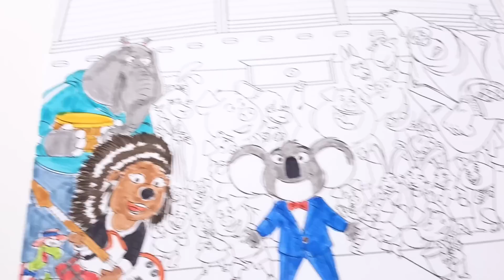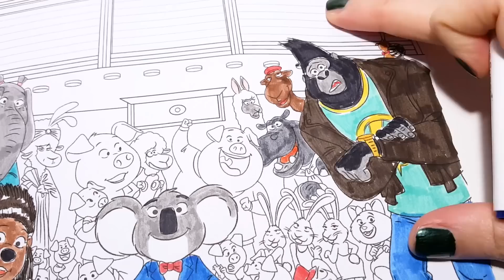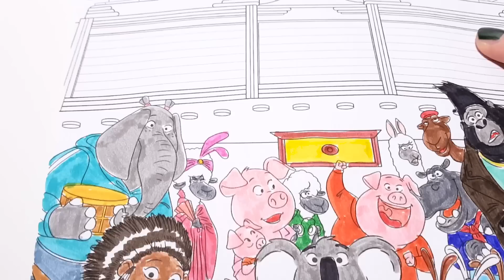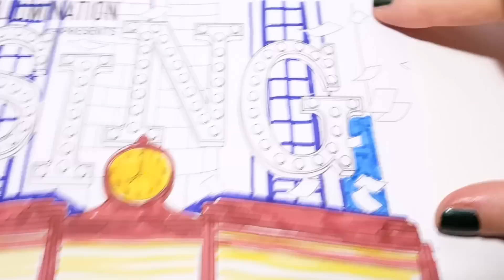Sing coloring book how to color Buster, Johnny, Gunter, Mike, Ash 2 | speed coloring tutorial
Illumination Sing coloring pages how to color, coloring tutorial, speed coloring.
Sing coloring pages how to color Buster Moon, Rosita, Mike, Ash, Eddie Noodleman, Meena, Johnny, Gunter, for kids, toddlers, preschoolers and families. Coloring tutorial from Play Disney and Friends Illumination Sing 2016 Speed Coloring Activity Page Fun for Kids Toddlers Children.